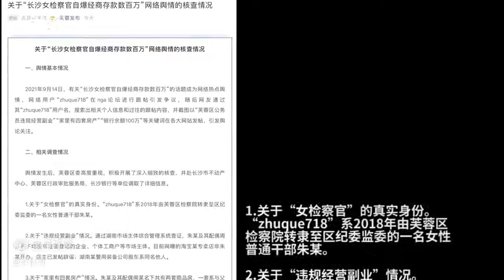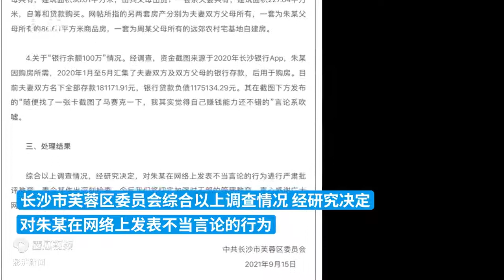长沙芙蓉区回应“女检察官自爆经商存款数百万”：言论系吹嘘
样子都懒得装 懒得解释了